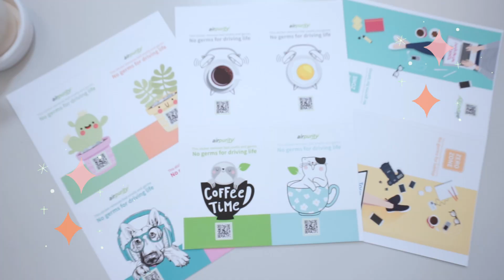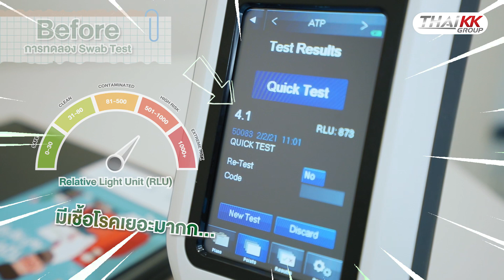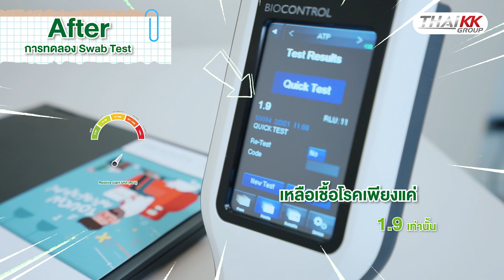Thai KK Airpurity สติกเกอร์ฆ่าเชื้อโรค 99.99%